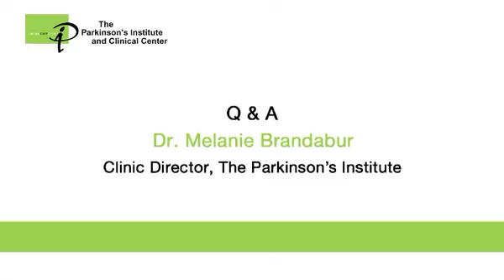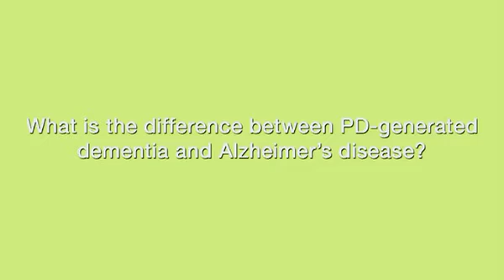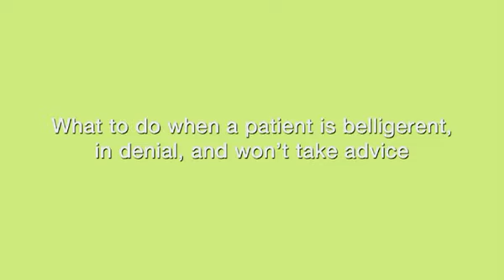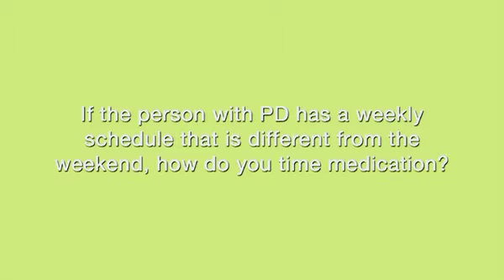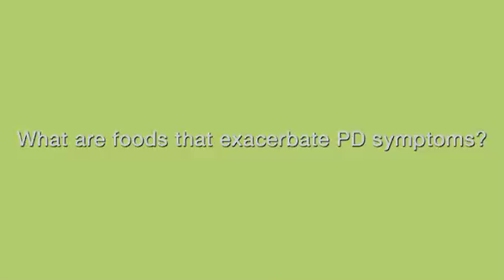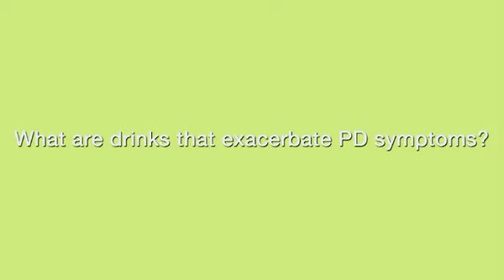Care-Giving, a Discussion in Two Parts: Patients and Caregivers - Answers to Your Questions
Dr. Melanie Brandabur, Clinic Director at the Parkinson's Institute and Clinical Center, answers audience questions